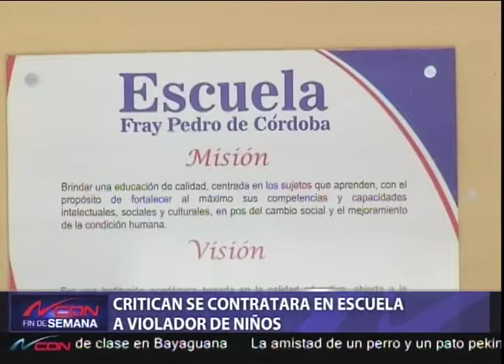Critican se contratara en escuela a violador de niños